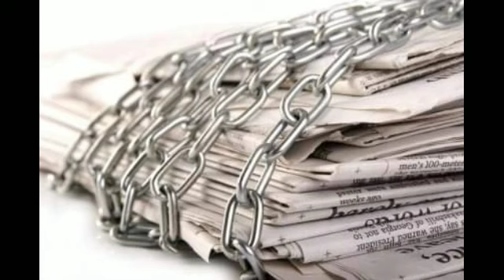COMBATE A C0RRUPÇÃO EM ANGOLA É UMA FARSA DIZ WILLIAM TONET